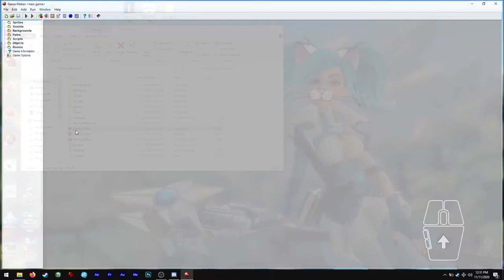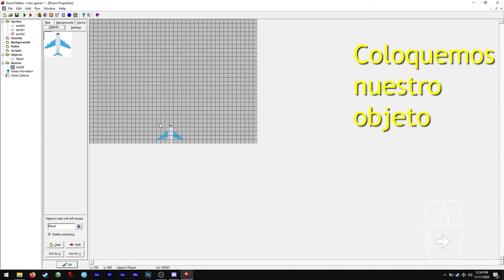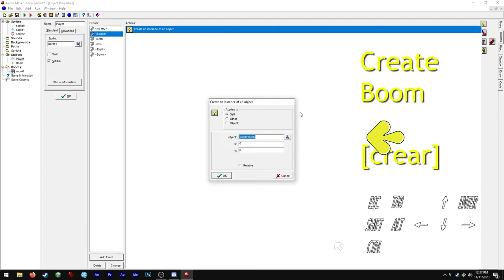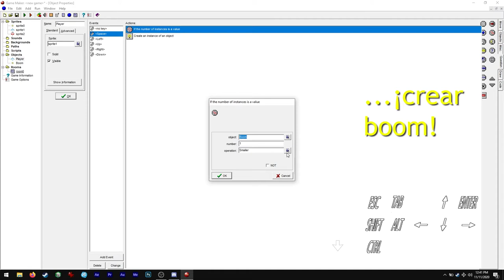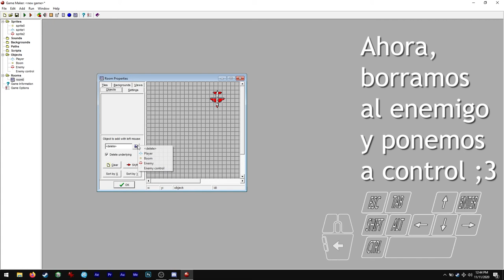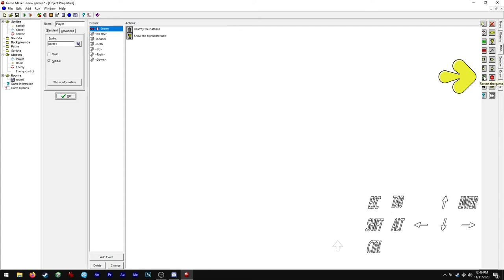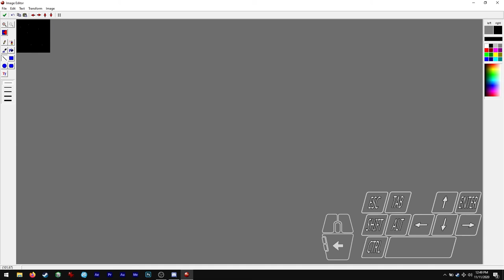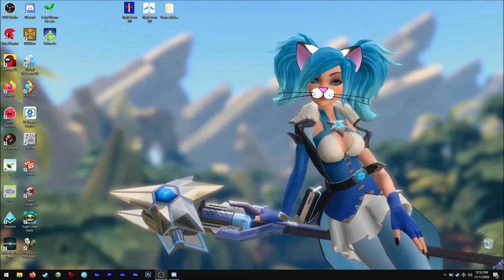Asmie La Chica Gato: Game Maker 4.3, Mark Overmars 2002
¡Hola!
Recomendación: ¡ver en PANTALLA COMPLETA!

En este video les muestro LO BASICO de cómo
hacer un space shooter usando Game Maker 4.3 (para Wndows)

El zip incluye TODOS los archivos del video y TODOS los archivos
originales (¡todos los pack para hacer juegos!)

Es algo viejito, pero es la última versión gratuita que salió,
así que debe estar bien compartirla con ustedes ;3

Todos los lenguajes de programación son muy similares
¡pero este es uno de los más sencillos jamás hechos!
Así que si quieren hacer sus propios juegos o programas
de todo tipo esta puede ser una muy buena herramienta
para usar, aprender y/o practicar ;3

Game Maker está basado en C++ así que si saben
programar con él, no deberían tener problemas
al usarlo. ¡También pueden usar archivos DLL!
(Yo hice Juegos, Bases de Datos é incluso un Compilador
de C++ Compiler con él para proyectos escolares XD)

Oh, para las imágenes transparentes Game Maker toma
el pixel de la esquina inferior izquierda como muestra
del color a quitar.

Este "mini tutorial" de Space Shooter está basado en uno
que enconté escrito hace tiempo, no recuerdo el autor,
lo siento, no puedo darle el crédito :c

Encuéntrenme en Steam como:
asm_124

En discord como:
 - Mi usuario:
asm124#1656